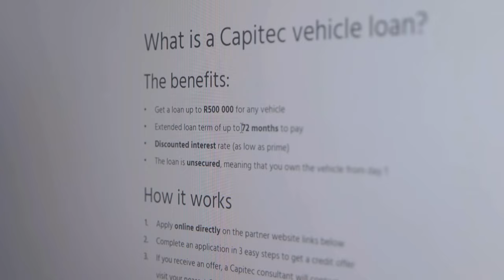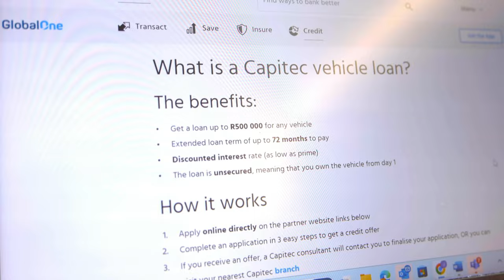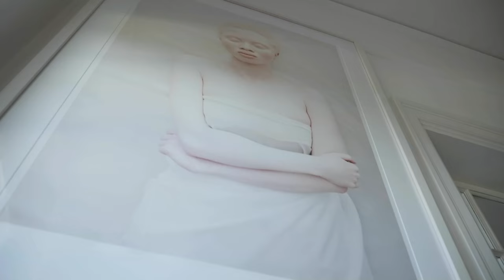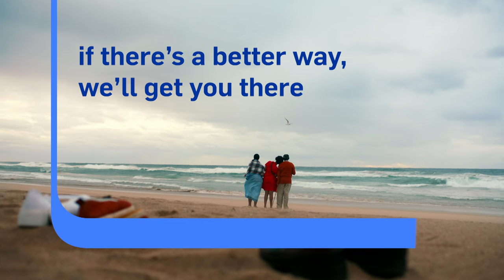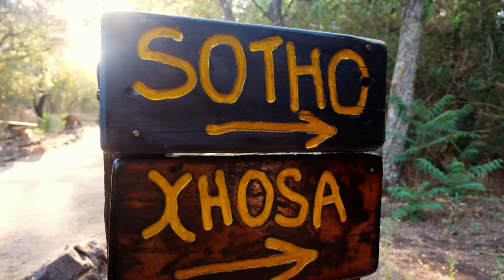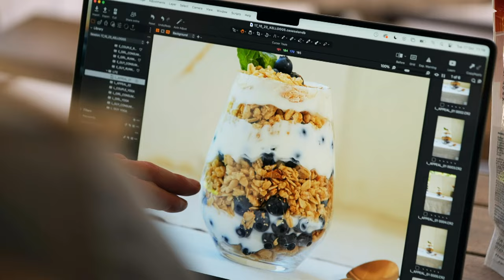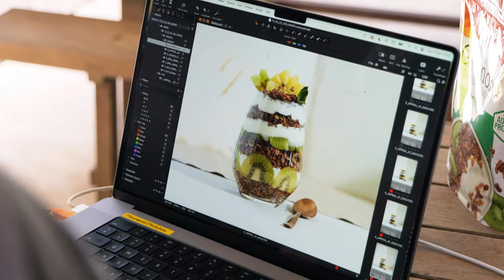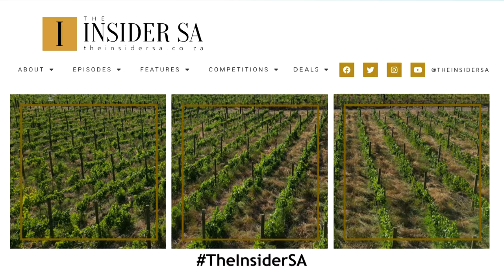Spirited | FT Kiddo CSA, Mr Miyagee & Lady Linda Wong Davies | The Insider SA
Join us as rising hip-hop star Kiddo CSA opens up to his spirited cultural roots. Gifted new opera tenor Luvo Maranti and patron Lady Linda Davies give new African talent a global voice. In the battle against bullying,canine celebrity Mr Miyagee is a fur-rocious force for good. The most famous brand in breakfast celebrates a century of get up and go. And buying an off-road beast is one thing – knowing how to use it is another!